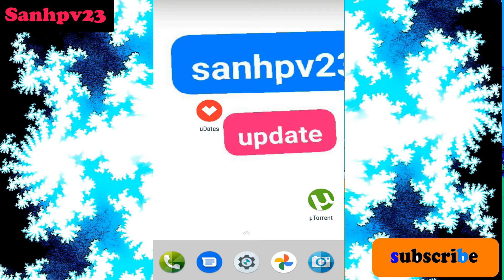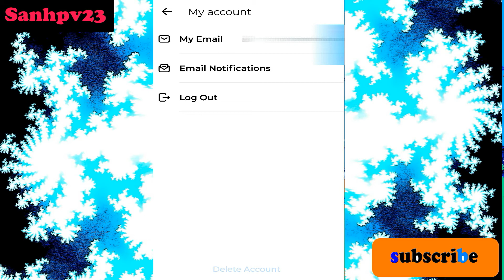how to delete account on udates app | how to deactivate account on udates app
sanhpv23_update Details for Visitors

Must Watch

3 ] Subscription LINK ( don't FORGOT to Sub )

4] if u want to give suggestion to my channel like
          * i want sub title ( which language )
          * review that app ( comment  dating app  name )
          * u dislike my video ( why do u dislike )